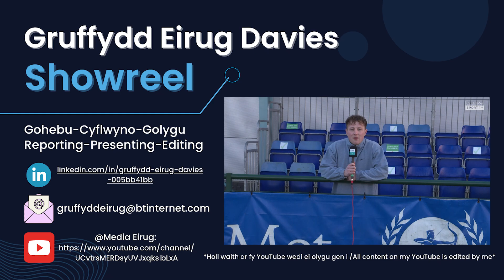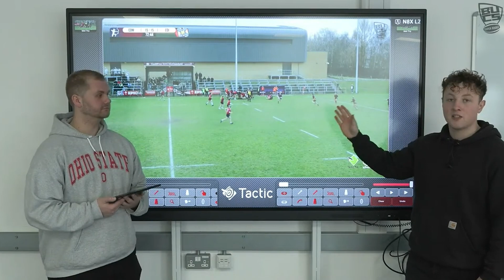Showreel- Gruffydd Eirug Davies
Fy showreel 2022/23 yn ddwyieithog

My bilingual showreel 2022/23